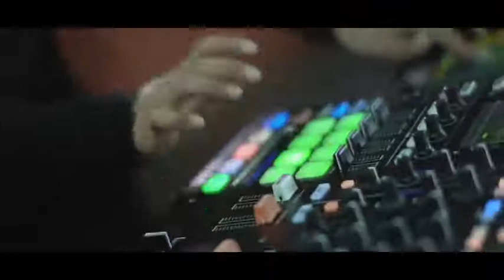Mehdi Ahmadvand ( عشق من ) Eshghe man- High. Mp4